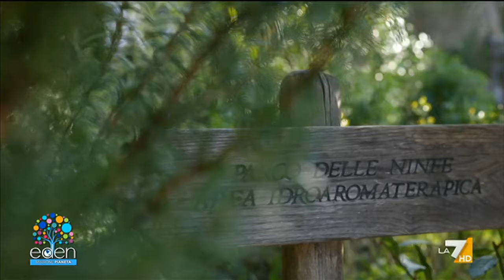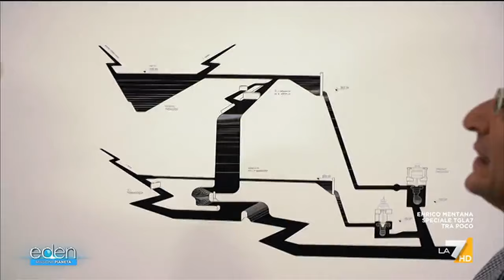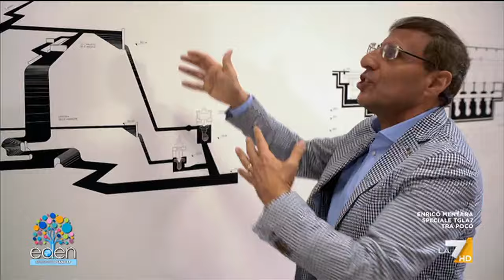Eden puntata 10/03/2024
Il programma sull'ambiente di Licia Colò